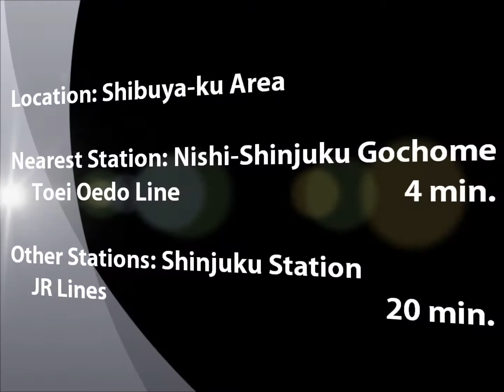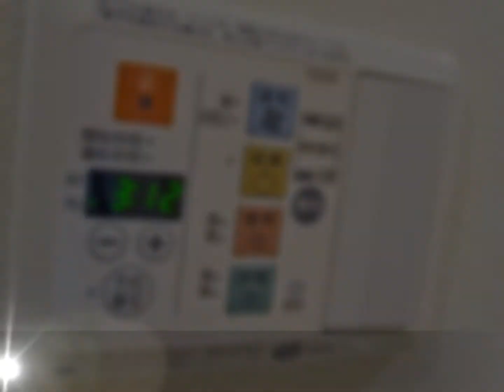Palace Studio Shibuya Honmachi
Short and Long-Term Apartments in Tokyo. Experience metropolitan life just minutes from Shibuya, Harajuku, and Shinjuku. The Palace Studio Shibuya Honmachi offers excellent access via the Toei Oedo Line subway, which conveniently connects principal Tokyo city centers.

*Please note that Images used in these videos may differ from the actual property or unit